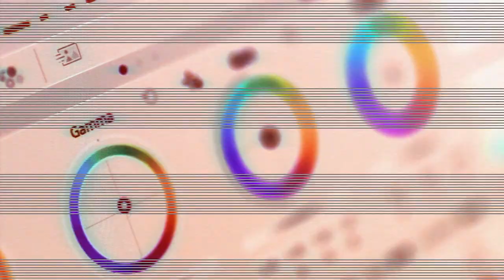Episode 107: Harnessing AI for Mortgage Growth with Chris Johnstone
Discover the power of AI in mortgage marketing with Chris Johnstone from Connection Incorporated on "Mortgage Influencers."

Our adept hosts, Ginger Bell, Scott Schang, and Steve Richman, delve into a conversation with Chris about leveraging cutting-edge AI tools to boost your business. Learn the secrets to scaling customer engagement, personalizing client interactions, and refining your digital strategy.

Join us live every Wednesday at 1:30 PM Eastern Time on our Facebook group @mortgageinfluencers, or register for our interactive Zoom calls. For more on Chris’s innovative approaches, visit Connection Incorporated. This episode is your gateway to transforming your mortgage business with AI.